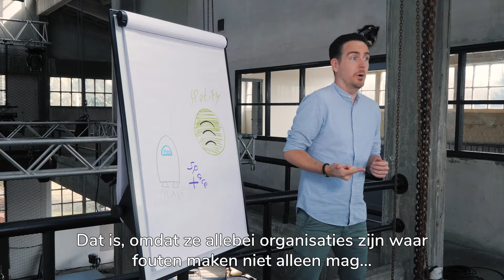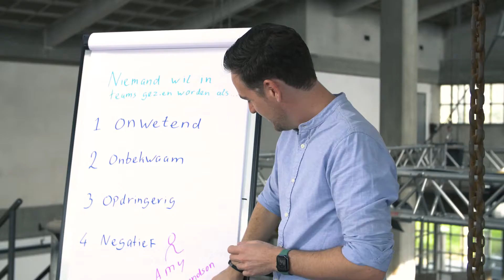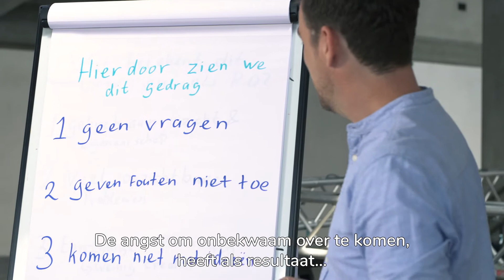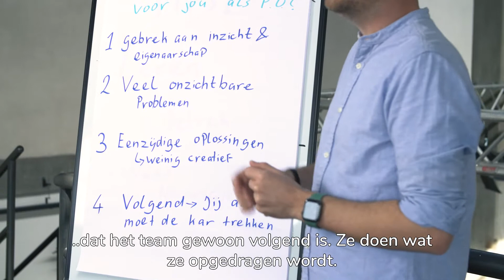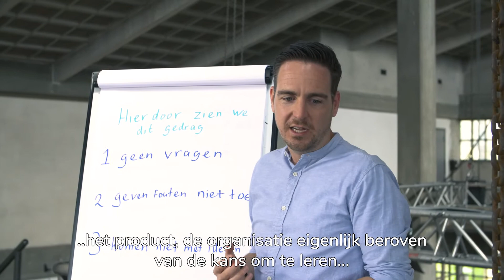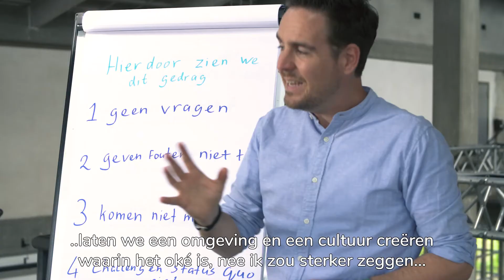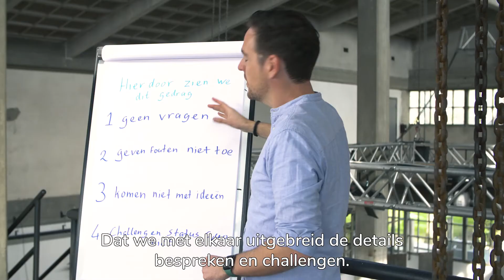🎥 Vlog | Waarom je de allerbeste fouten wilt maken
𝐅𝐨𝐮𝐭𝐞𝐧 𝐦𝐚𝐤𝐞𝐧 𝐯𝐞𝐫𝐩𝐥𝐢𝐜𝐡𝐭 ⚠️ Speciaal voor Product Owners vertelt Jan-Pieter van den Heuvel in deze vlog over gedrag in teams, valkuilen van Product Owners die de kar trekken en de visies van Spotify en SpaceX. In 3,2,1 lift off! 🚀